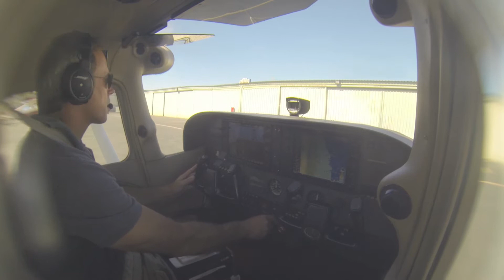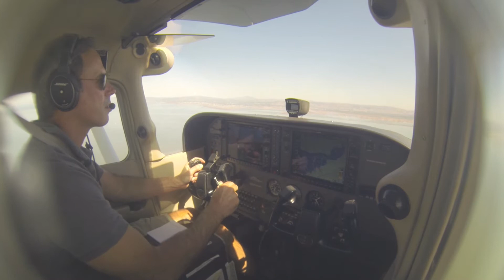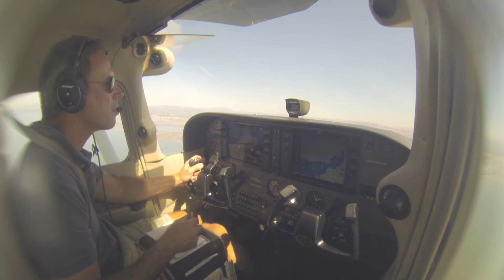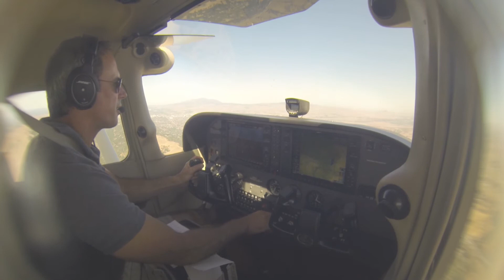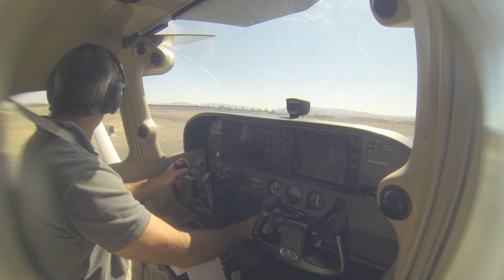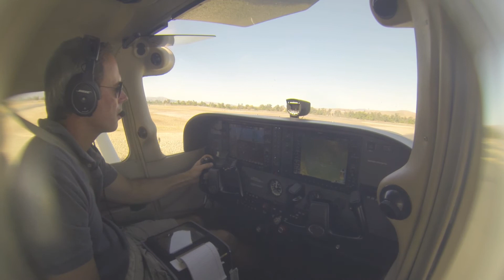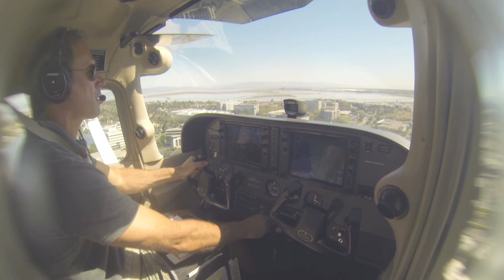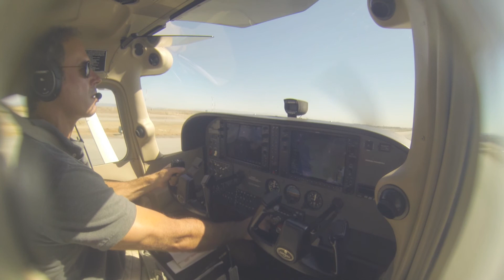Student pilot solo flight Cessna 172 G1000 from KSQL to KLVK with ATC radio communications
My third solo flight on a Cessna 172 G1000 from San Carlos airport to Livermore airport, California. Listen to air traffic control on this very busy air space.